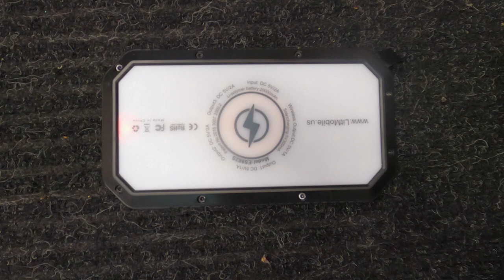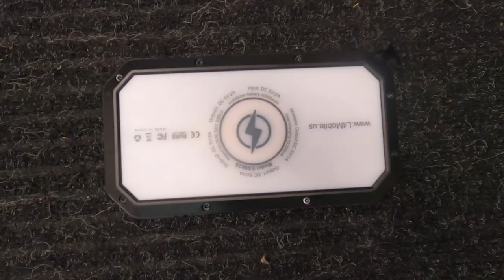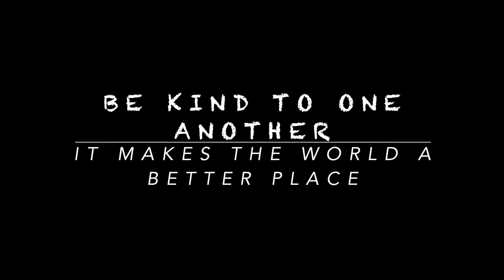Lit Mobile Solar Charger 6 Month Follow Up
6 Month brief Review of the LIT MOBILE SOLAR CHARGER!